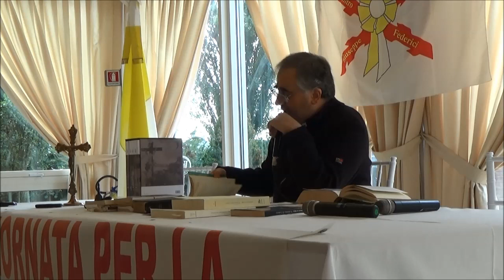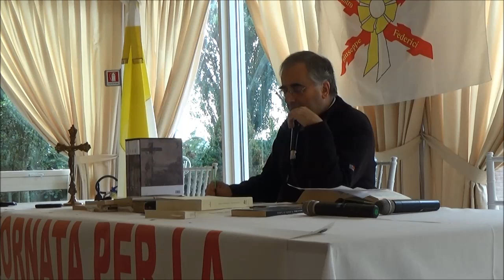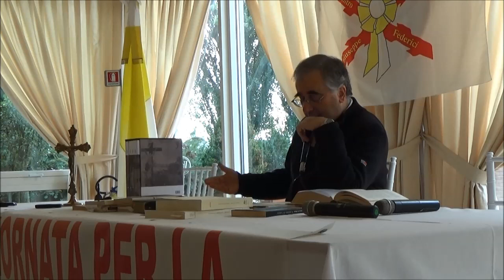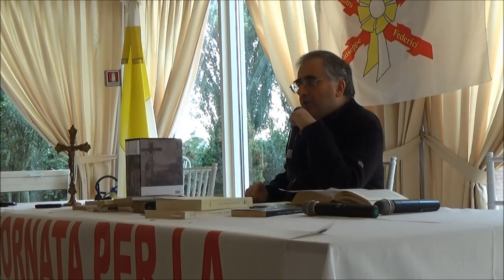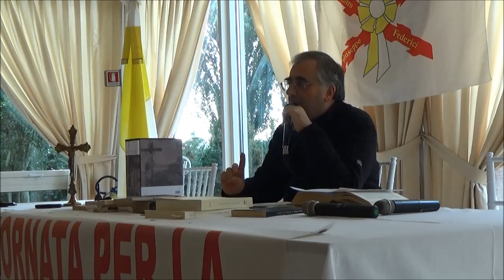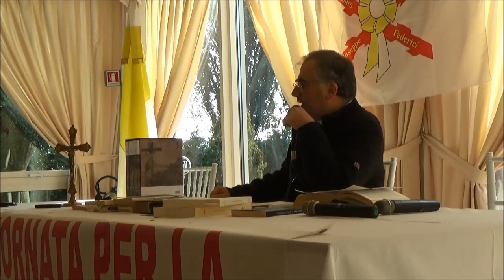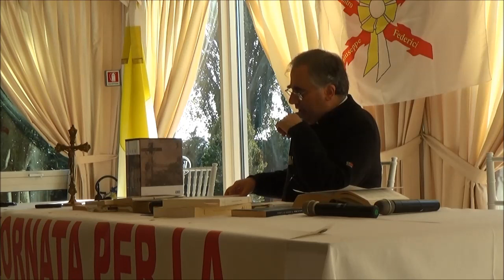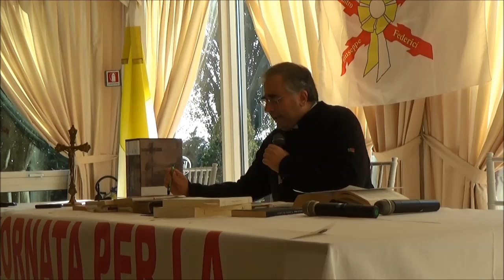15.1) I tre volti dell'Inquisizione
Modena, 17/10/ 2015, X giornata per la regalità sociale di Cristo: "Santa Inquisizione ed eretica pravità. A 50° anni dalla dichiarazione conciliare sulla libertà religiosa". Prima lezione: “I tre volti dell'Inquisizione". Relatore: don Francesco Ricossa.